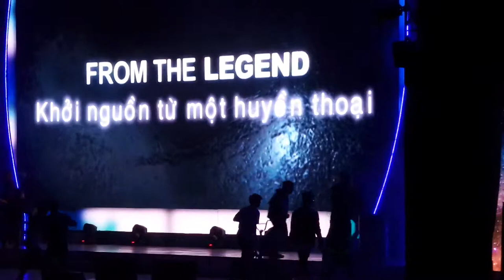Gen-Y Double Diamond Min Ki Kim Dance in Vietnam